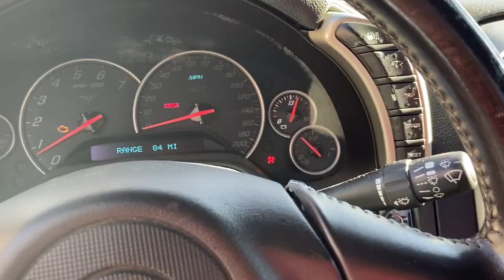TAKING THE CORVETTE C6 FOR A CAR WASH (FIRST START UP IN MONTH)